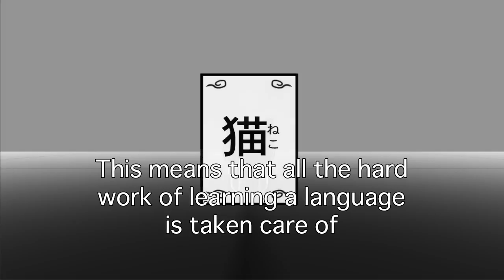Koe (声) Kickstarter promotional video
Koe is a JRPG with the Japanese language at the core of gameplay.